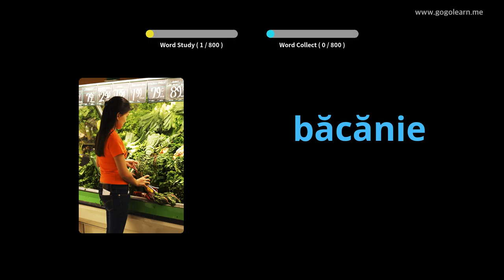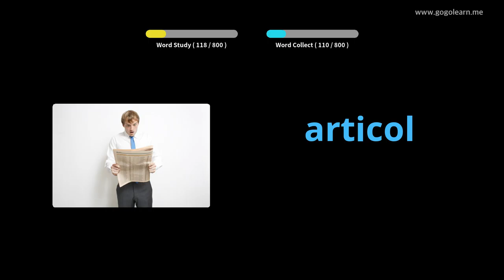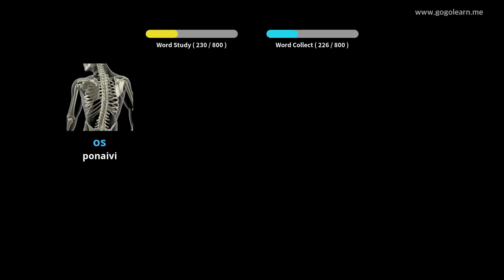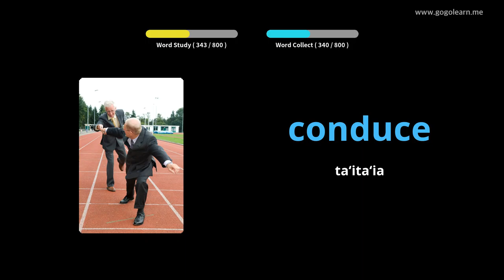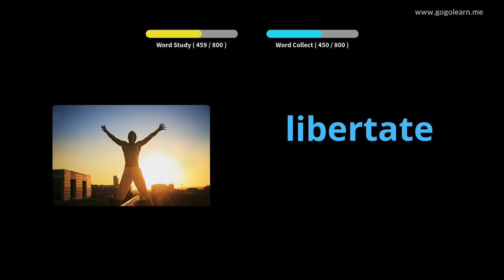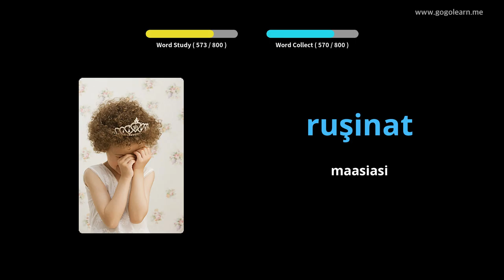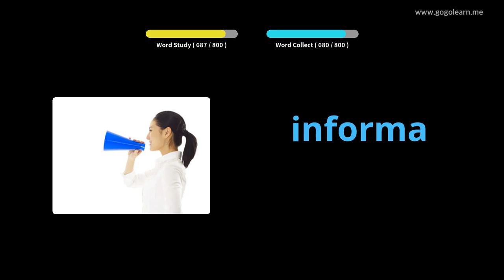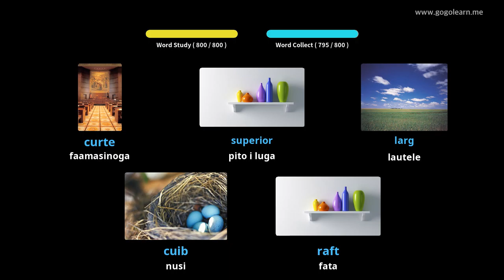Romanian Vocabulary Listening While Sleeping | Golearn